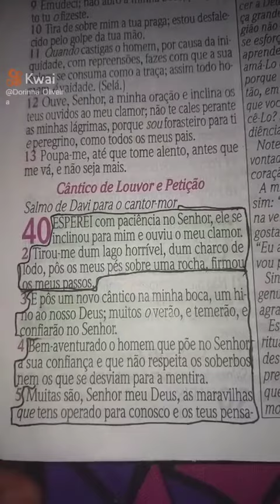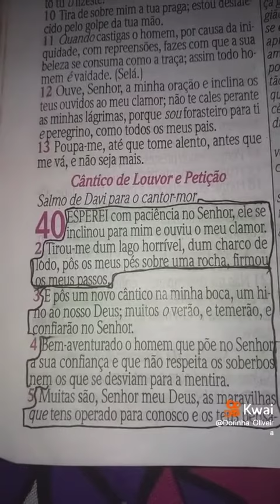esperei com paciência